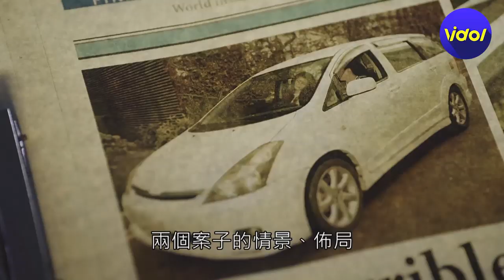【戲劇】本週預告片│Vidol.tv